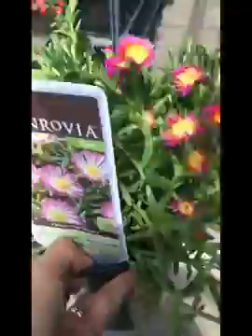เรื่อยเปื่อย